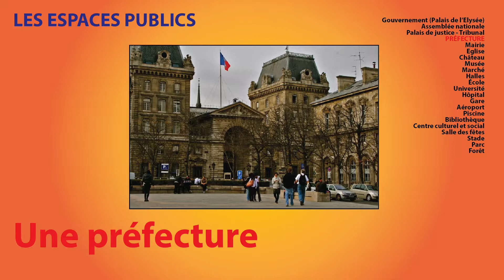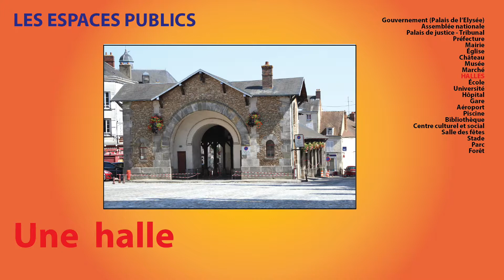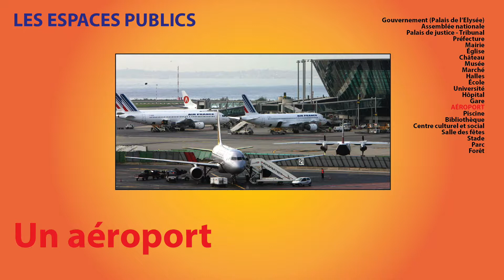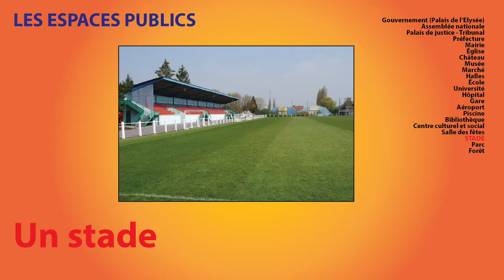les espaces publics